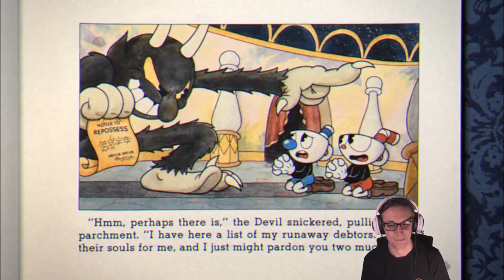Eddie and Friends - Cuphead Island #1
This game is OUTSTANDING. I lost all save progress due to a bug (5+ hours of gaming) and still enjoy it. Best $20 I've ever spent.